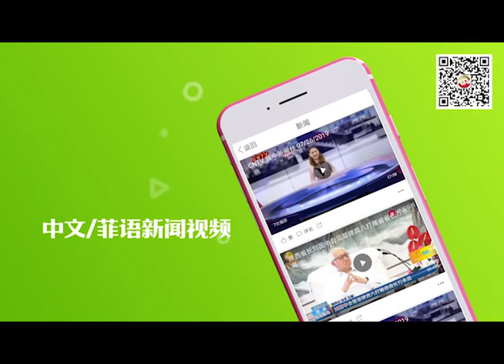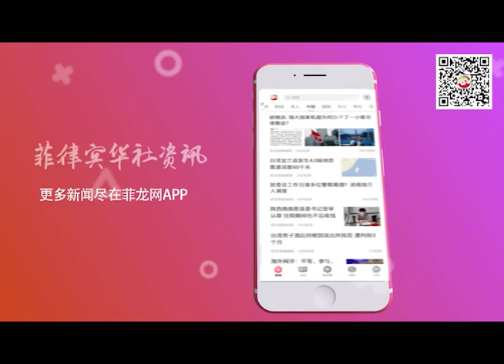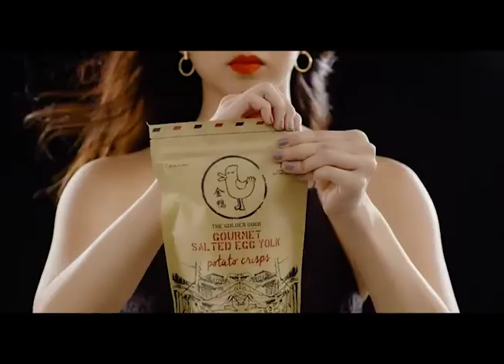CNTV 菲中新闻台 12/12/2019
Watch CNTV 菲中新闻台 12/12/2019  report:

In today’s episode:

● Chinatown TV and “Vision of Fujian” group visit Chinese Ambassador Huang Xilian

● Duterte won’t extend martial law in Mindanao

● Supreme Court approved live coverage of Maguindanao massacre ruling

● New Jersey gun battle leaves six dead, including cop and both suspects

● Chilean Air Force plane presumed crashed on its way to Antarctica